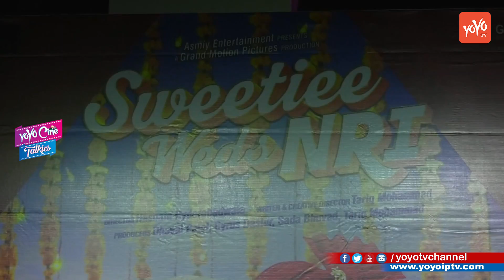Trailer Launch Of 'Sweetie Weds NRI' || Himansh Kohli & Zoya Afroz | YOYO Cine Talkies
Trailer Launch Of 'Sweetie Weds NRI', Himansh Kohli & Zoya Afroz